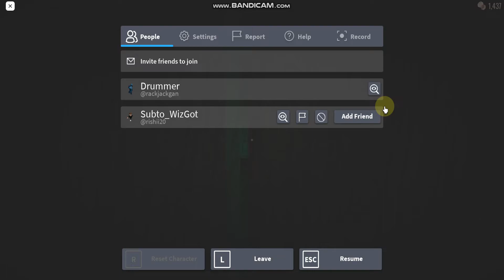door 6 AMBUSH!!